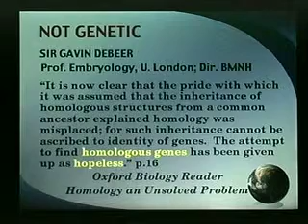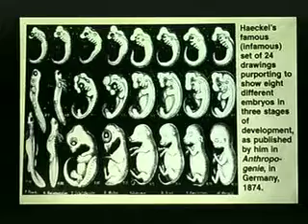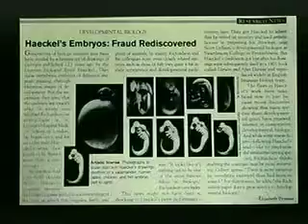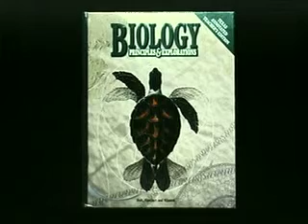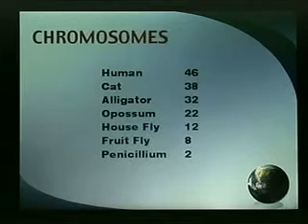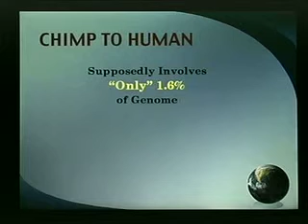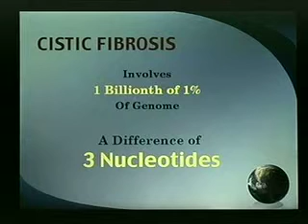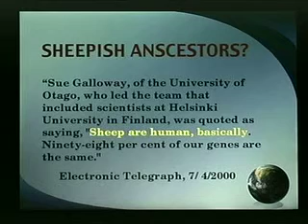Part 3 of 7 - The Fossil Record, Dr. Don Patton, Ph.D.